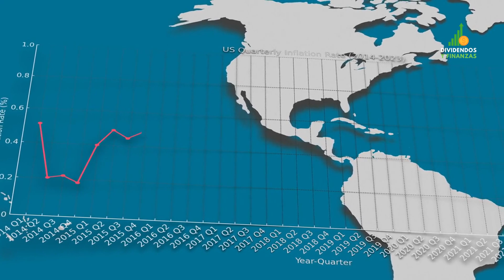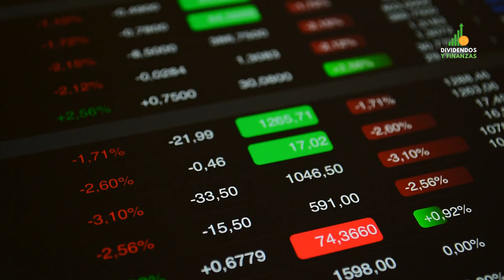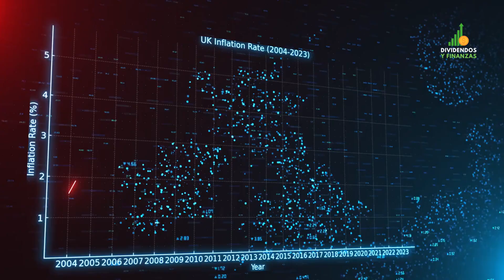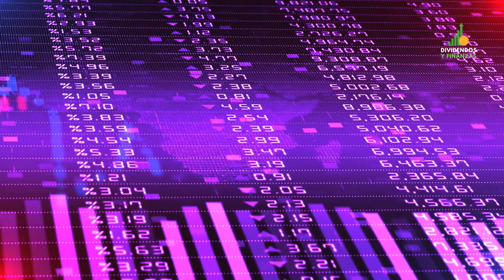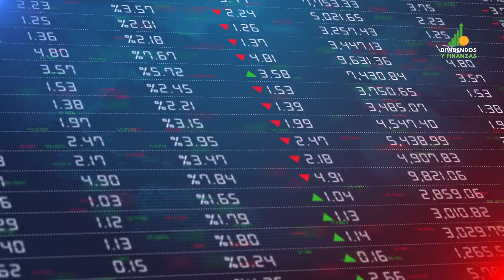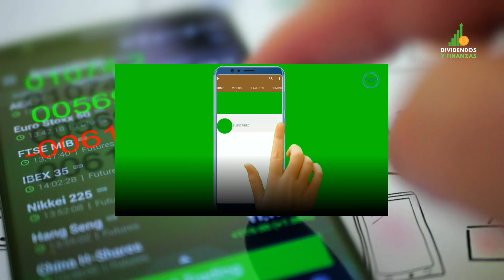ÚLTIMAS NOTICIAS: La inflación Cae a su Nivel más Bajo Desde 2021 ¿Qué Significa esto Para ti?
El Mejor Broker Para Invertir en La Bolsa De Valores:
 En el video de hoy, vamos a analizar las últimas noticias sobre la inflación, que ha caído a su nivel más bajo desde 2021. ¿Qué significa esto para ti y tu bolsillo? Hablaremos sobre el estado actual de la inflación, el impacto en el mercado laboral y cómo las decisiones del Banco de la Reserva Federal podrían afectar las tasas de interés y, por ende, tus finanzas.
👊 Conéctate con nosotros:
👉 Interactive Brokers: Recibe 1 Accion GRATIS si abres una cuenta a través de este enlace
👉 M1FINANCE: Recibe $30 GRATIS si abres una cuenta a través de este enlace
👉 Robinhood: Obtén una STOCK GRATIS si abres una cuenta a través de este enlace
👉 Webbull: Obtén 2 STOCKS GRATIS si abres una cuenta a través de este enlace